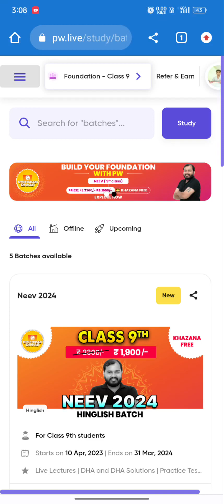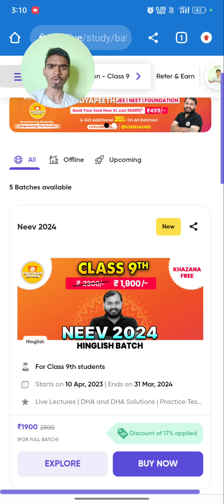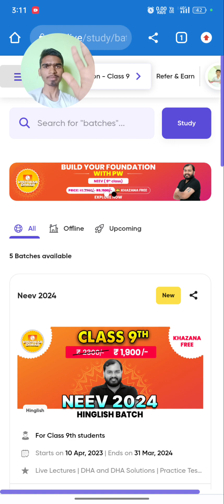physics wallah ka ek batch 2 mobile me kaise dekhe // how to login one pw account in 2 device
How to login physics wallah 1 account in 2 phones
physics wallah ka ek paid batch 2 mobile me kaise dekhe